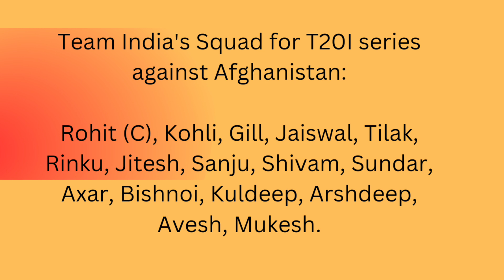India t20 squad vs Afghanistan series